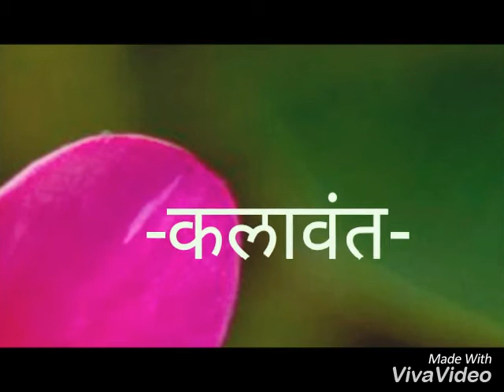Zadipatti natak गंगाजमुना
Written and directed by sadanand Borkar